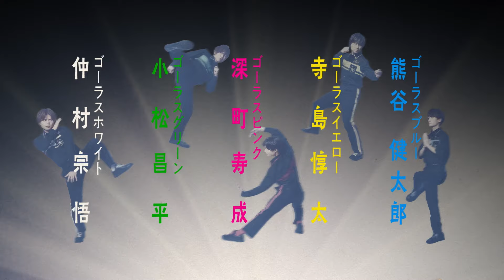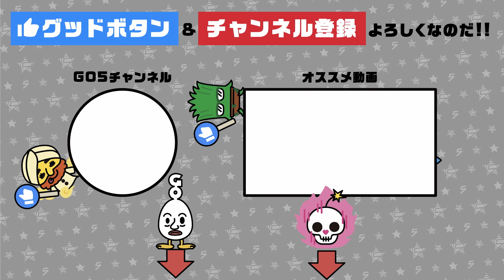幹部が構成員へ語りかける！悪のプレゼンテーション！公開収録（第二部）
【GOALOUS5 YouTube支部】
幹部が構成員へ語りかける！悪のプレゼンテーション！公開収録（第二部）（第257回）

★2024年4月7日「構成員集会」
30日まで配信アーカイブ視聴が可能です！チケット発売中！

★スペシャルセット発売中！
新春！！春のイエローセット：

★テーマソング第5弾「GO5 NEXT」発売中！
①販売店情報
‹GCRESTORE（ジークレストア）›
※店舗別購入特典は下記ご確認ください

②収録内容（CD +Blu-ray）
【MV盤（CD +Blu-ray）】
‹収録曲›
01.GO5 NEXT
02.ゴーラスたいそう
03.GO5 NEXT（Instrumental）
04.ゴーラスたいそう（Instrumental）

‹Blu-ray映像収録内容›
01.GO5 NEXT　Music Video
02.Making
03.Trailer

GCGC-0018／￥2,640円（税込）

③店舗別購入特典
GCRESTORE（ジークレストア）：複製直筆コメント入り2L判ブロマイド
アニメイトオンライン：L判ブロマイド
※特典はなくなり次第、終了となります。

★4周年記念食事会＆戦闘訓練の模様をたっぷり収めた「GOALOUS Training 2023」Blu-rayはジークレストアにて発売中！

①数量限定ゴーラス盤
特典：撮り下ろしブロマイド3種、GOALOUS Training Tシャツ

②通常盤
価格：8,800円（税込）

※数量限定ゴーラス盤はなくなり次第終了となります。
※数量限定ゴーラス盤・通常盤のBlu-ray収録内容は共通です。

★MISSION：GO5 ボイスドラマVol.04「江戸ノ町ヲ声福セヨ！」発売中！
ボイスドラマと新規楽曲「伍色ノ華」も収録！

①CD販売店情報
購入者特典：
音声特典ボイスカード（全5種、ランダム）
収録内容：各キャラクターの江戸時代シチュエーションボイスを収録

②コンプリートセット（数量限定）
ジークレストアのみでの販売です
購入者特典：
音声特典ボイスカード（全5種セット）
ゴーラスアクリルブロック（MISSION：GO5 Vol.04Ver.）
※ボイスドラマ、音声特典の収録内容は共通です

和装姿のアクスタ、卓上のぼり、扇子＆手ぬぐいなど、ボイスドラマ関連グッズも予約受付中！

 ★悪の相談募集中
下記のフォームに記入、投稿をお願いいたします。

★GOALOUS5（ゴーラスファイブ）とは
世界声福（征服）を目論む悪の組織が、先遣隊として声を生業にする熊谷健太郎、小松昌平、寺島惇太、仲村宗悟、深町寿成を派遣した。それが「GOALOUS5（ゴーラスファイブ）」だ。5人は声を武器に人々を虜にし、世界を声福（征服）していくための活動を行っていく。